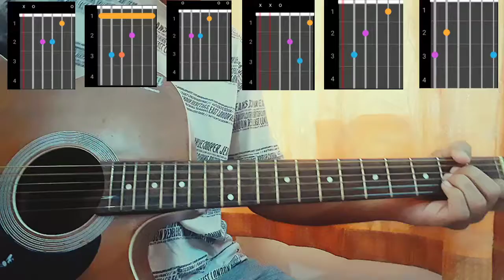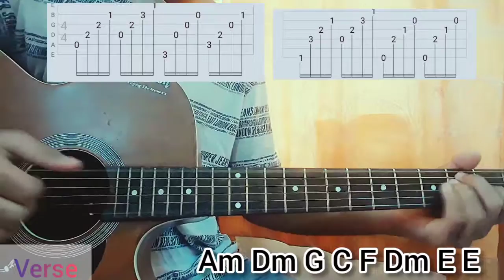Queen of broken hearts- BlackBear//complete guitar Cover+tabs+tutorial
In this video I'm gonna show you how to play "Queen of Broken Hearts" by Blackbear.
This video shows you exactly how to play the song on guitar.
Had a lot of fun jamming and arranging this .
Thanks for so much support you guys are giving me .
AND NEW GUITAR REVEAL, REAL FACE REVEAL ,AND BETTER CAMERA QUALITY AT 2kSUBS.
And Stay Safe.
Bye:)